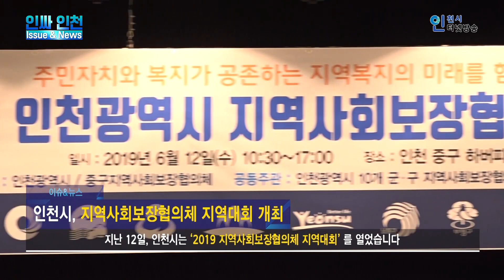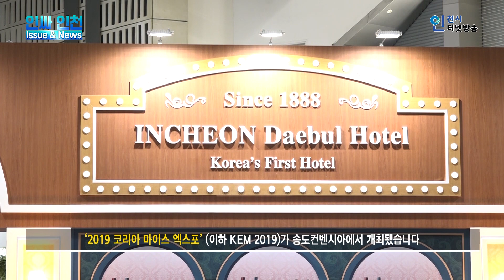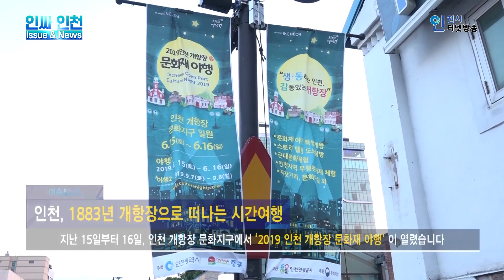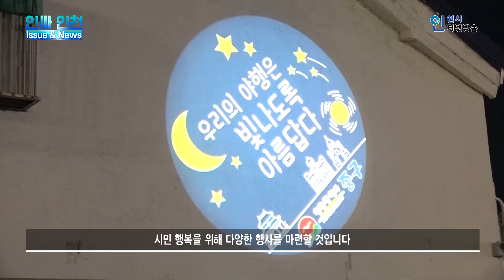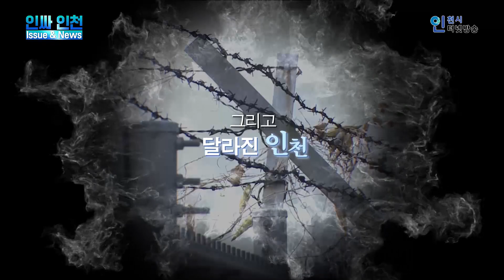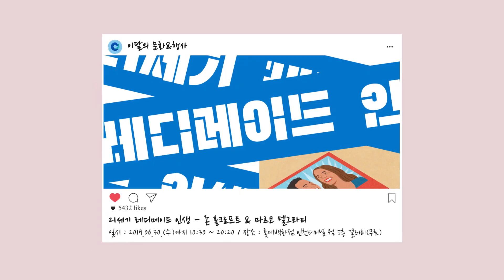[인싸인천ISSUE&NEWS] 시간여행으로 떠나보는 인천시 6월 3주차 소식